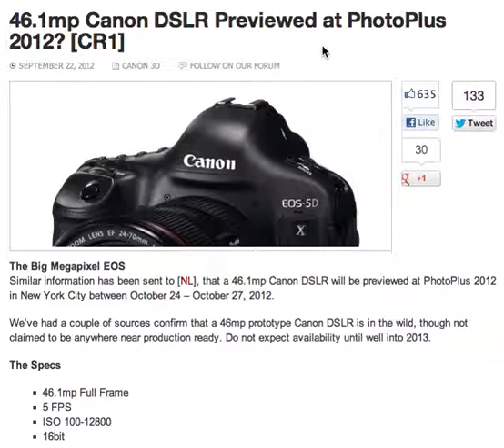Canon EOS Photographer Randall M. Rueff - 46.1 MP DSLR to be previewed at PhotoPlus 2012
Canon EOS Photographer Randall M. Rueff - 46.1 MP DSLR to be previewed at PhotoPlus 2012 in New York City on October 24th. - 27th.

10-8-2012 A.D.